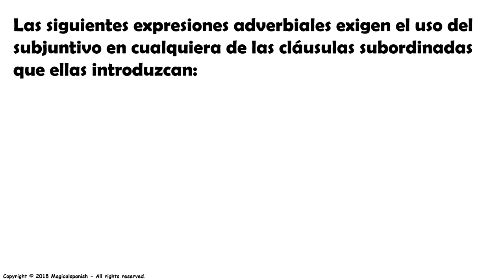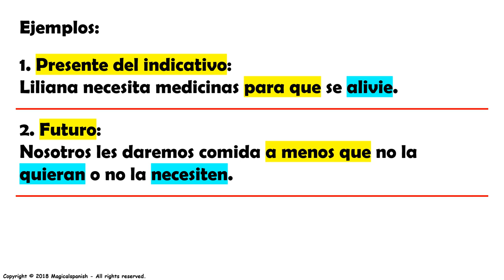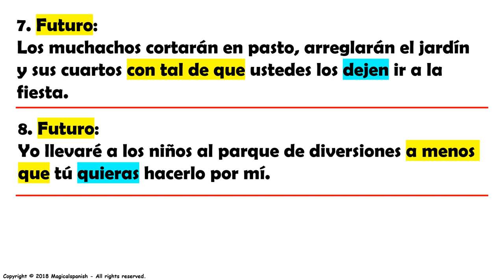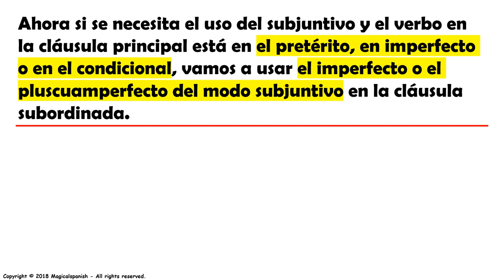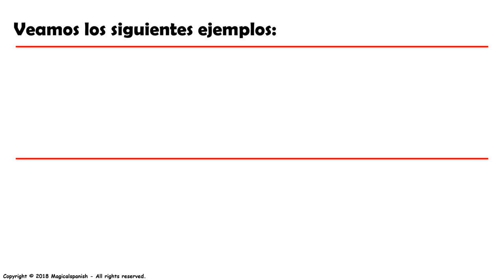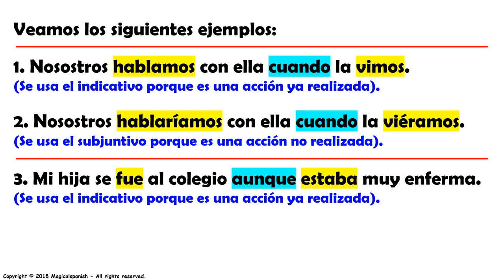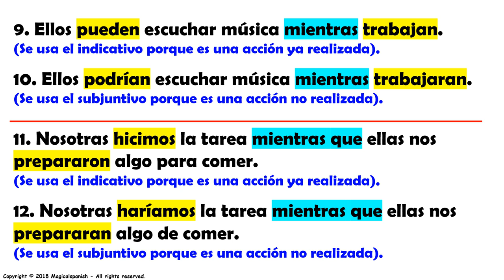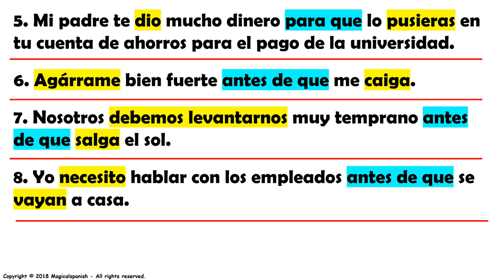Clase #21 / Las Cláusulas Adverbiales y el Subjuntivo.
Hoy hablaremos acerca de las cláusulas adverbiales que exigen en uso del modo subjuntivo, tales como: "para que", "sin que", "a fin de que", "a menos que", "con tal de que", "antes de que" y "en caso de que". Luego estaremos estudiando algunas otras expresiones que se usan con el subjuntivo o el indicativo.
CANAL DE ESPAÑOL
 Magicalspanish (Youtube)
 @mymagicalspanish (Facebook)
 @JovenLen (Twitter)
 @ingleswithraul (Facebook)
 @inglés_joven (Twitter)